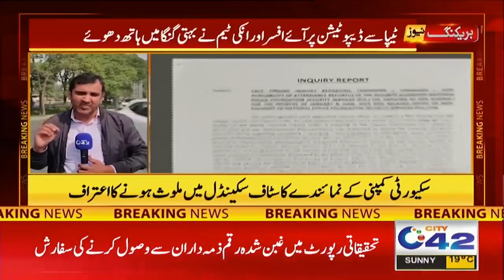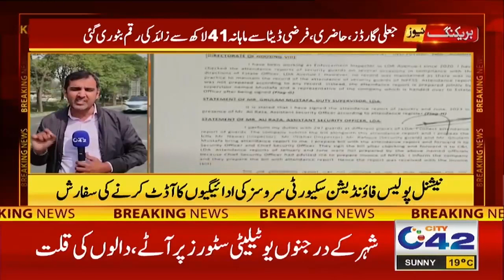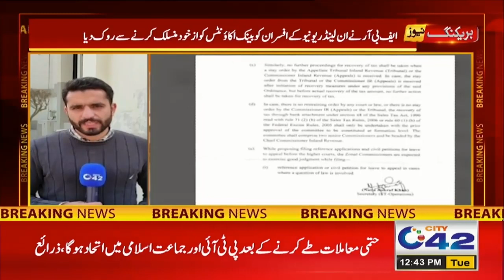12PM News Bulletin | 13 Feb 2024 | City 42